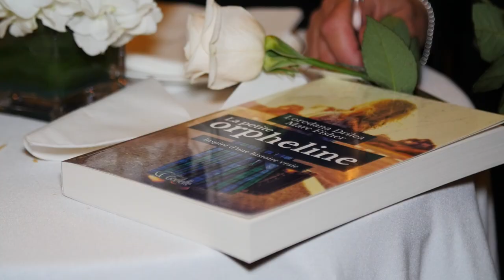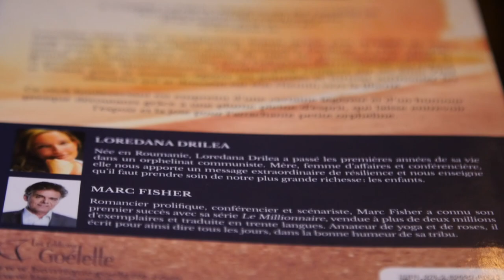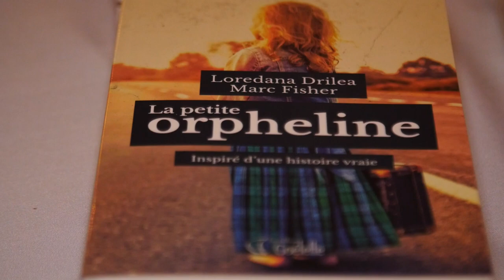Lancement du livre La petite orpheline au Ritz-Carlton | Montreal.TV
Reportage du lancement du livre La petite orpheline écrit par Loredana Drilea et Marc Fisher. Ce livre est basé sur une histoire vraie. Le lancement se déroulait au Ritz-Carlton à Montréal avec la présence de plusieurs personnalités dont François Lambert. La petite orpheline est une parution des Éditions Goélette.
Dans ce reportage vidéo, Loredana Drilea, Marc Fisher, François Lambert et Ingrid Remazeilles.